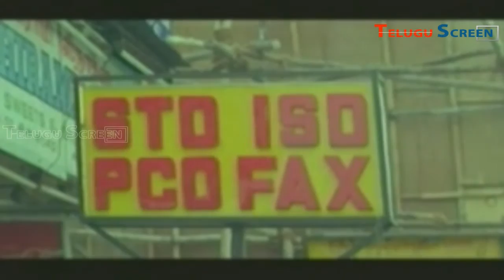Ajith And Maheshwari In Cenima Hall Funny Scene From Prema Janta Movie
Watch Ajith And Maheshwari In Cenima Hall Funny Scene From Prema Janta Movie

Movie Prema Janta
Banar : Sarva Sai Films
Cast : Ajith,Maheshwari,Shubaleka Sudhakar,Vishu,Satya Priya,Manivannan,Goundamani,Senthil,
Produsor:Sai Rathnam,M.s.Kumar
Story- Screenplay-Dorection: K.Subhash